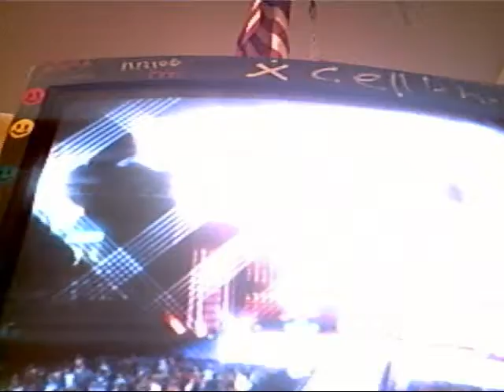OBAMAS MATCH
RCW MATCH